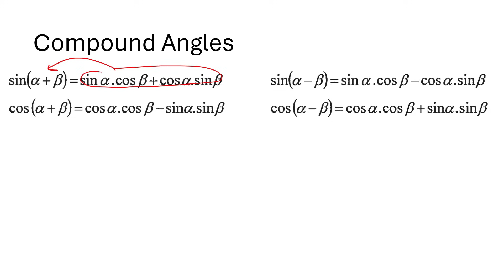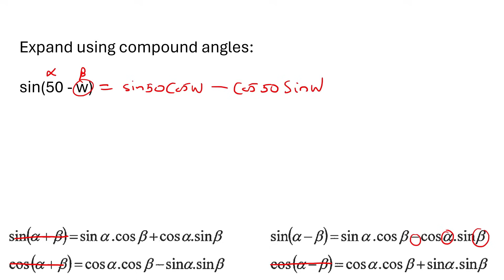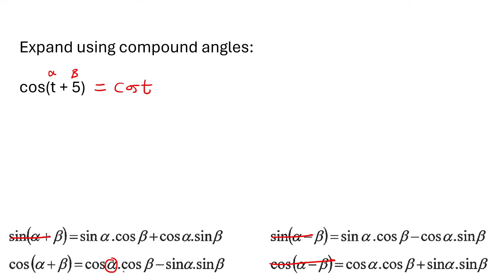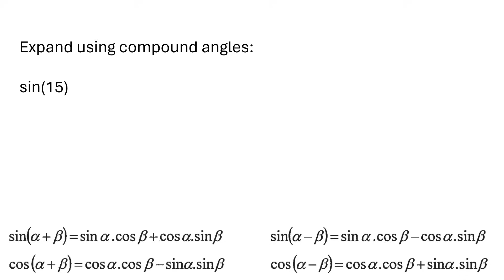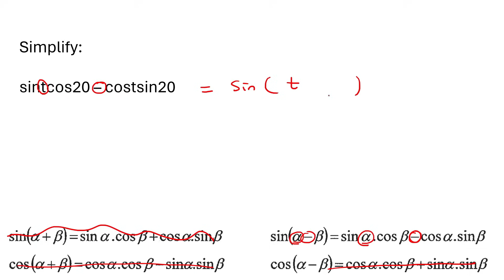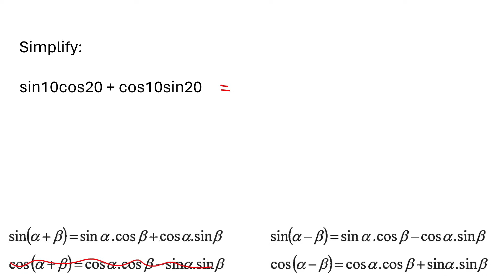New 2024 | Compound Angles Grade 12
Compound Angles Grade 12

Do you need more videos? I have a complete online course with way more content.